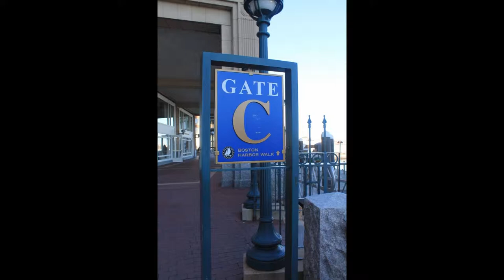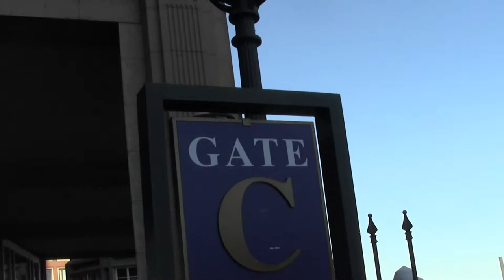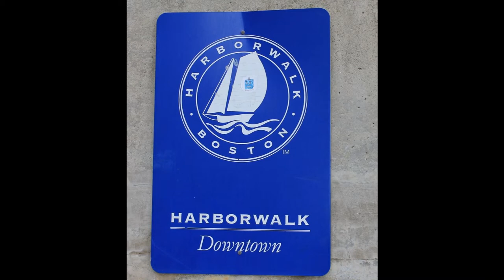Urban Options Boston MA Harborwalk Part 2. Northern Ave to Rowes Wharf.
This segment passes the grandiose opulence of Rowes Wharf.